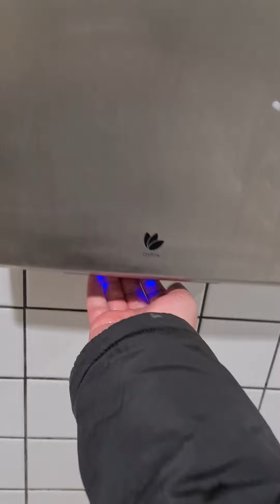Dryflow Ecowave Hand Dryers At Burger King In Leicester Square, London